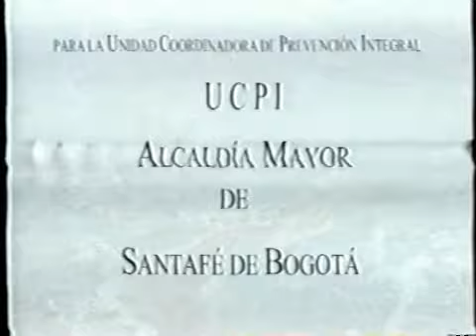de mentes jóvenes, crédritos.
de mentes jóvenes